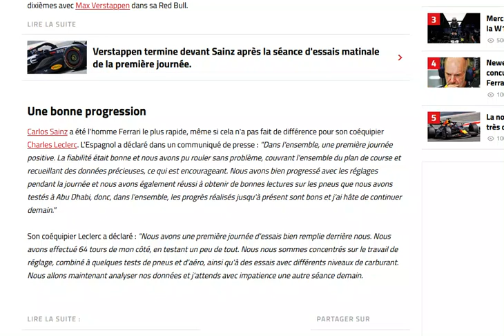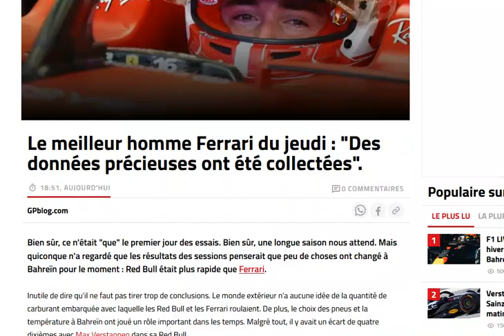Les pilotes Ferrari se disent satisfaits des premiers essais à Bahrein